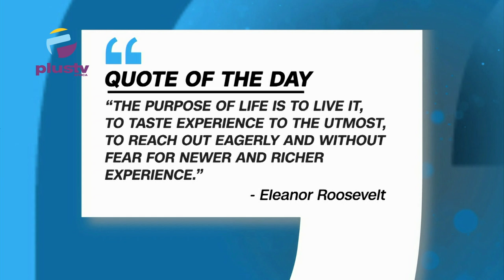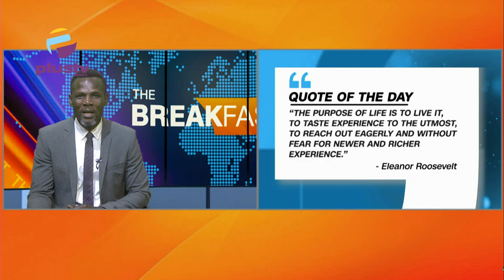FG Gives Traders One Month to Cash Prices, ECOWAS Seeks End to Residence Permit System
Welcome to the Top Trending on the Breakfast Show
00:00 Intro
01:43 Quote of the Day
04:58 FG Gives Traders One Month to Cash Prices
15:07 OPC Urges Tinubu to Restore Pipeline Contract Buhari Terminated
23:40 ECOWAS Seeks End to Residence Permit System